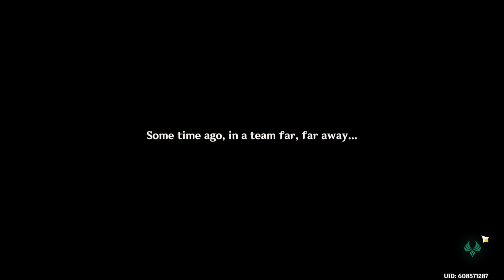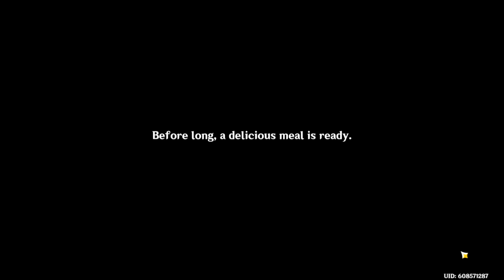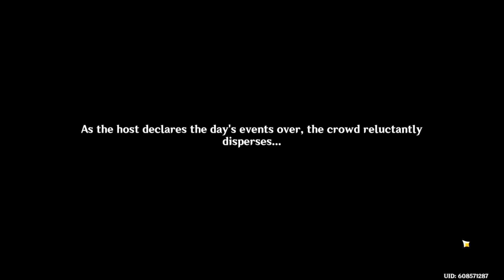Genshin Impact - Waterborne Poetry Pt. 2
Playing the new beeg event from version 4.1 about a Poetry event with Mondstadt and Liyue characters.

Voices played are in JP. .

for my art and such.
Please do not post video links in the comments.